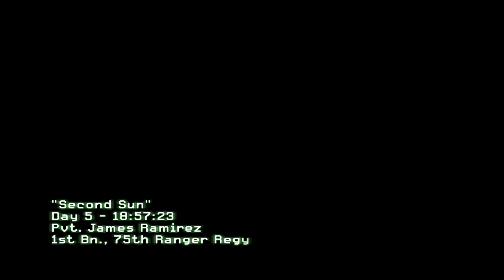Captain Price Nukes America - Call of Duty Modern Warfare 2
Modern warfare 2 mission where captain price nukes north america.